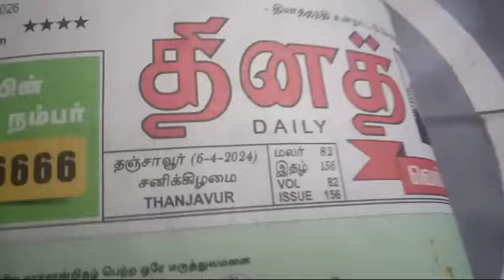BHARAT SEVAK SAMAJ - CENTRAL BSS SERVICES - FREE TUTION PROGRAMME